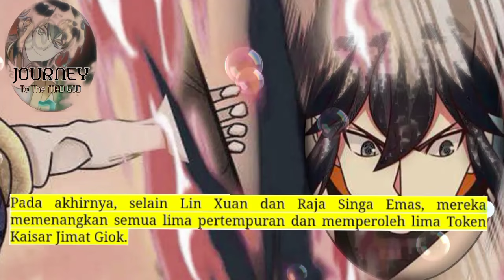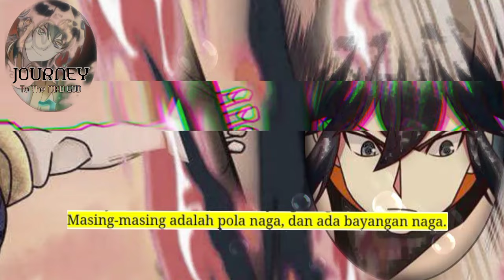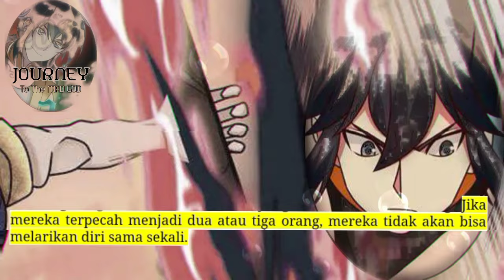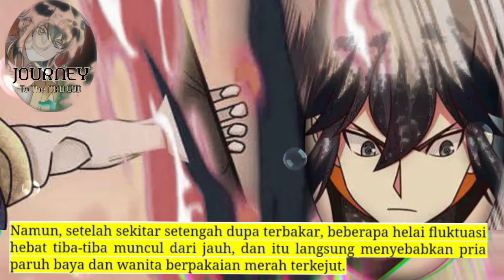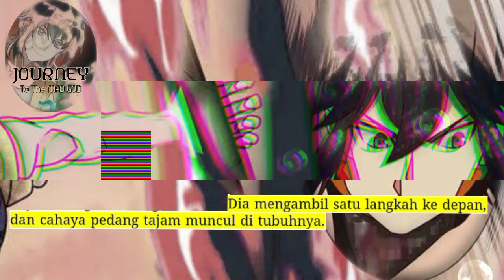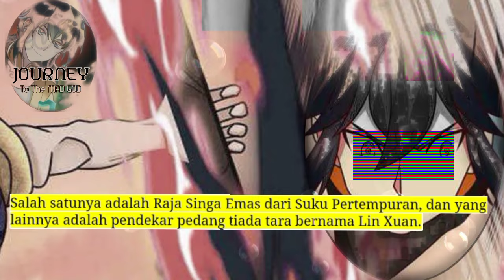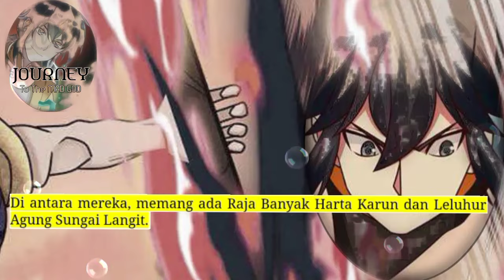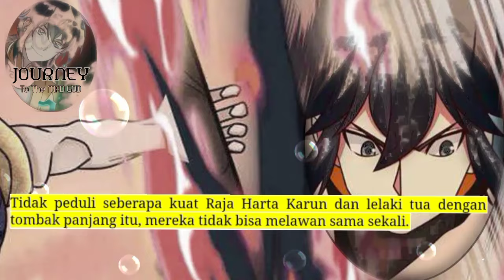Perjalanan Dewa Gila season 208